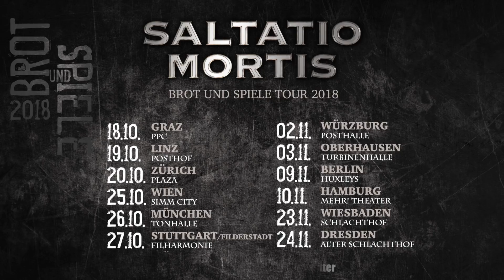Saltatio Mortis – Adventskalender 16-2017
Als kleines Präsent haben wir hier auch unser Türchen für euch

SALTATIO MORTIS - BROT UND SPIELE TOUR 2018

Nächstes Jahr wird unser neues Album "BROT UND SPIELE" erscheinen, dazu gibt es natürlich die passende Tour und hier kommen die Termine:

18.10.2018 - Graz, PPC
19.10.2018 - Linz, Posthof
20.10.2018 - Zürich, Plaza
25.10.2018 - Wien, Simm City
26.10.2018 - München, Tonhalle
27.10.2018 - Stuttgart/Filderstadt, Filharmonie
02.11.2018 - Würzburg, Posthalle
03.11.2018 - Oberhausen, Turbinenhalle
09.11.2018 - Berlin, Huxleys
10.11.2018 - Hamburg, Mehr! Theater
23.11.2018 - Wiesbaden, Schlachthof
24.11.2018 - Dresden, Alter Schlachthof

Der Vorverkauf der Karten startet am Dienstag den 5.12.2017.

Und wer kommt uns auf der BROT UND SPIELE TOUR 2018 besuchen?

Eure Spielleute